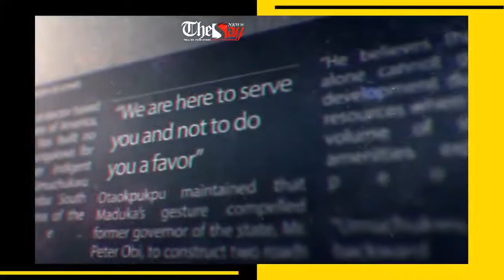PIA Aircraft Crashes Near Karachi Airport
PIA plane crash in Karachi: The flight PK 8303 from Lahore was about to land a minute before in Karachi when it crashed at the Jinnah Garden area near Model Colony. Pakistan PM Imran Khan has expressed shock over the incident.

We at TheSayNews extend our condolences to the family of those who lost their lives in the crash. May God give them the power to bear this great lost. Amen.